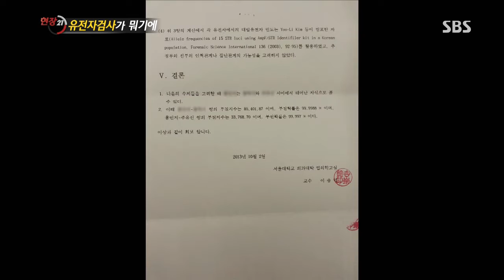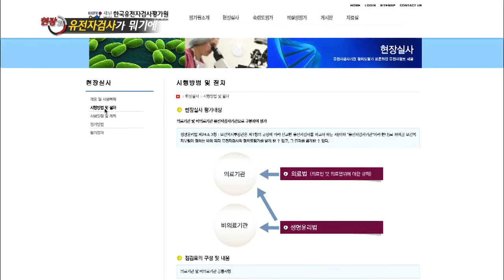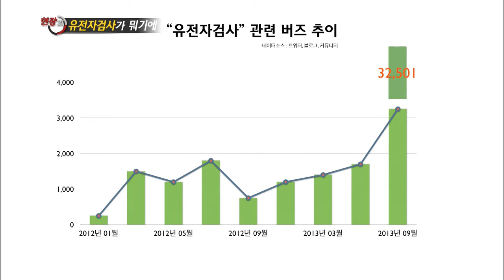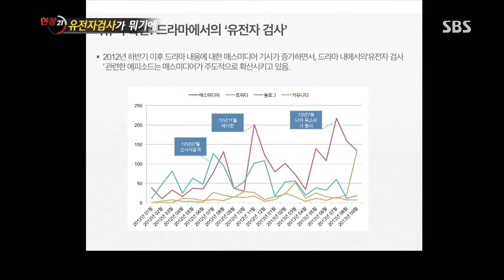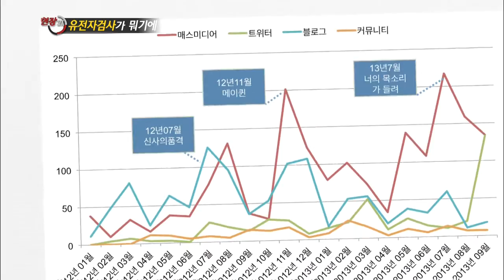[SBS 현장21] 131008 #6(4)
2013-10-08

[ '유전자 검사'가 뭐기에 ]
[ 역사교과서, 베끼고 퍼오고.. ]